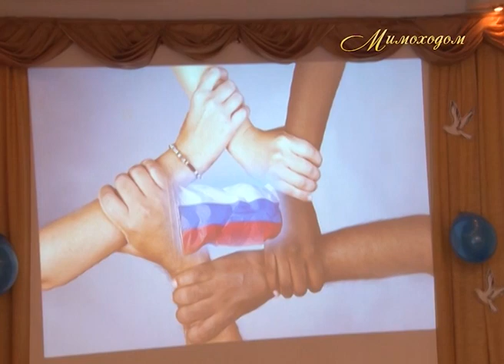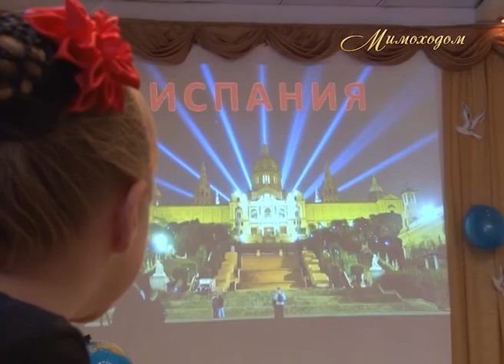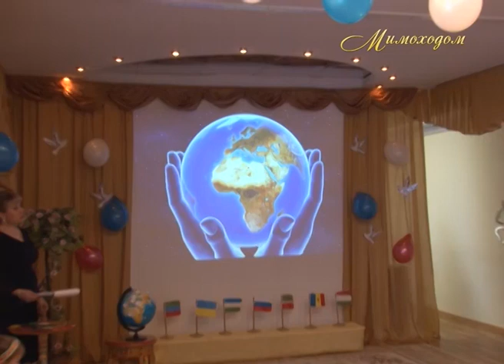"МИМОХОДОМ", 7 ноября 2014 год. Автор проекта О. Дзиов